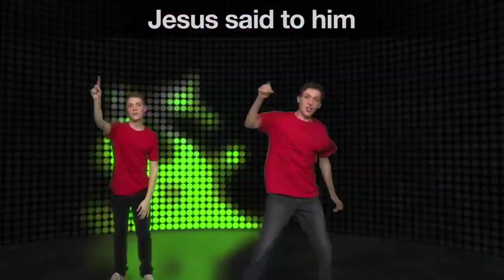7/5/2020 Welcome!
Full Service Live Recording